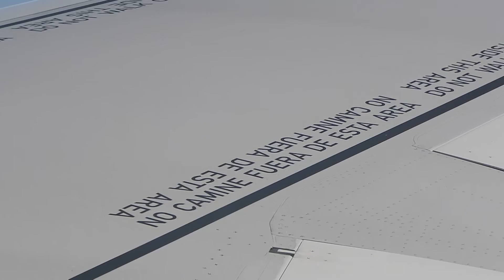Airbus A321 Sharklets wing detail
Avianca Airbus A321 Sharklets wing detail. Inflight from Bogotá Colombia to Barranquilla 33.000ft